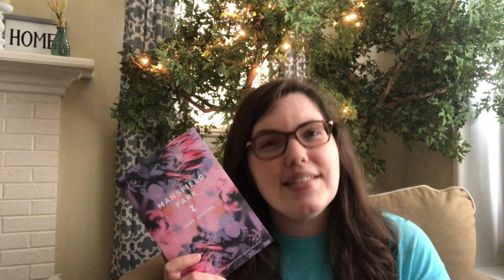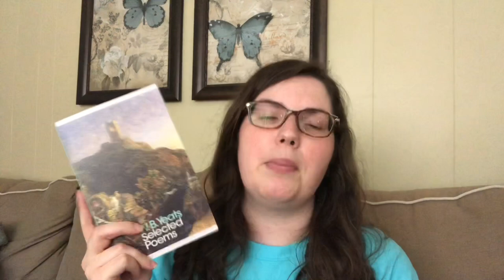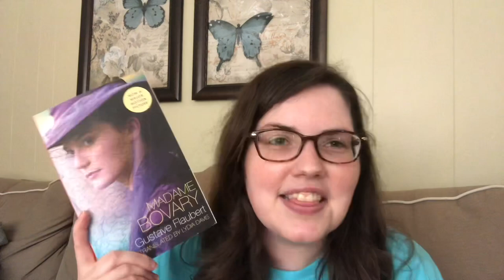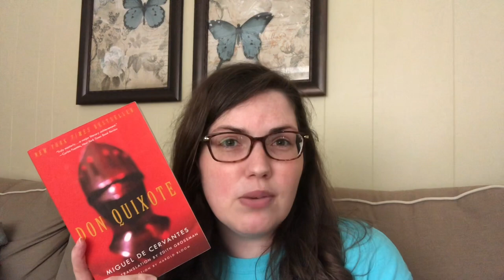Jane Austen July Reading Vlog | Hauling and Baking Maritozzi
JaneAustenJuly has kicked off to a great start!

Books I mentioned:

Marriage by Susan Ferrier
Evelina by Frances Burney
The French Revolution by Thomas Carlyle
Reflections on the Revolution in France by Edmund Burke
Madame Bovary by Gustave Flaubert
The Josephine B. Trilogy by Sandra Gulland